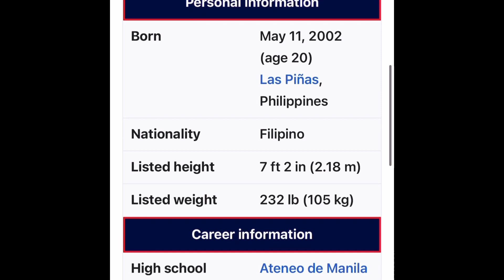Kai Sotto $700M Worth offer ng Isang NBA Team